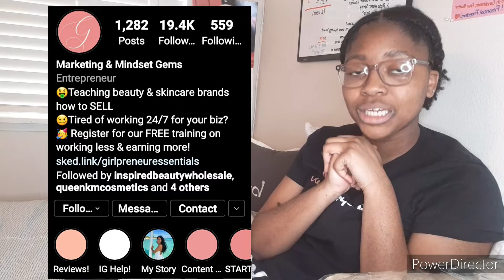A DAY IN THE LIFE AS A BUSINESS OWNER | My Entrepreneur Life Ep.17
Hey Y'all! 👋🏾

I've Always Wanted To Film This Type Of Video And I Had Time Today So Here We Are Lol.
⬇️ Accounts + Pages Mentioned ⬇️

1. TIKTOK Account (Coily4U Haircare)
2. INSTAGRAM Account (Coily4U Haircare)
3. INSTAGRAM Account (Girlpreneur Essentials)

Let's Start A Conversation 🗣💯

Appreciate Y'all && Much Love,

Bre'Aunna ♡♡ :-)